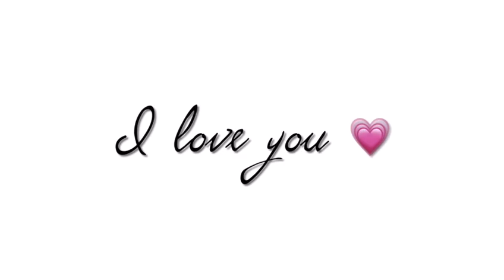i love you........Paul piggott singer songwriter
a song wrote from the heart from a date in August 17 at 7.29...tuesday 1999 for aylah from her dad. thanks to mercia also ... ...